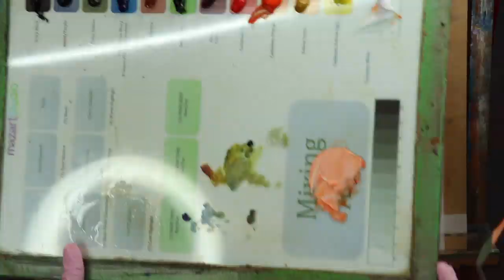Oil Painting Demonstration how to paint a cat TIMELAPSE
In this oil painting demonstration, I show you how to paint a cat.  This lesson has been added as a BONUS tutorial to The Ultimate Pet Portrait Course available on the MazArt Academy

Start improving your art TODAY with MazArt Academy.   The Academy boasts a HUGE catalogue of classes & courses and includes my “Ultimate Pet Portrait Course” “Classic Portrait Course” & my “5 flower Portraits in oil”.   ** PLUS NEW LIVE TUTORIALS**

🔷Paint Large with Rapid Resizer🔷
How I make LARGE TRACING TEMPLATES FOR MY ARTWORK:
(free lesson)